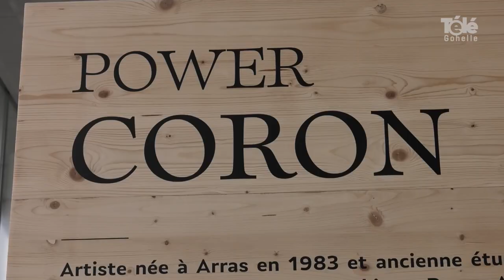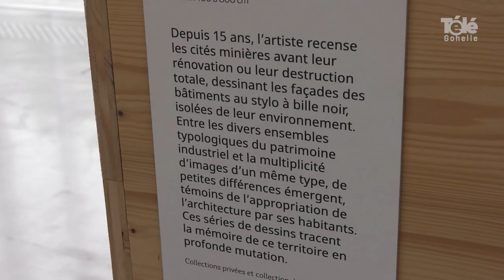𝗣𝗼𝘄𝗲𝗿 𝗖𝗼𝗿𝗼𝗻 𝗱𝗲 𝗕𝗲𝗿𝘁𝗶𝗹𝗹𝗲 𝗕𝗮𝗸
[ REPORTAGE ] 🎥 𝗣𝗼𝘄𝗲𝗿 𝗖𝗼𝗿𝗼𝗻 𝗱𝗲 𝗕𝗲𝗿𝘁𝗶𝗹𝗹𝗲 𝗕𝗮𝗸
✅  Jusqu'au 25 septembre prochain, une nouvelle exposition au Pavillon de Verre du musée du Louvre-Lens : Power Coron.L'artiste Bertille Bak y présente des réalisations et installations autour de la Mine. En parallèle de Power Coron, découvrez l’œuvre « Les Galeries du temps » par Bertille Bak, Charles-Henry Fertin et les habitants commanditaires de la cité 9.